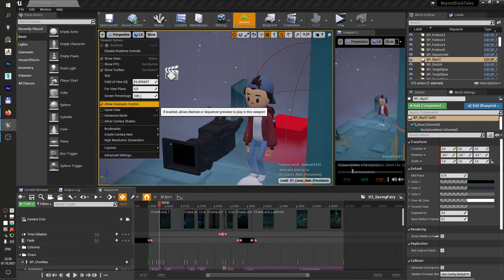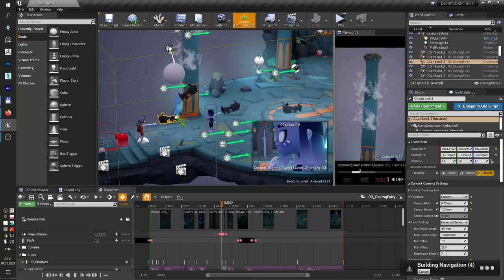UE 4 Level sequence: Enabling/Disabling Cinematic Viewports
Beyond Dark Tales